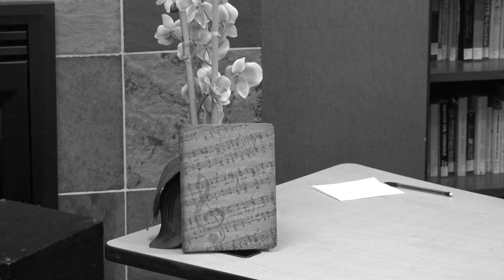Kevin O. Music: DMC Mini Desk Performance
SET LIST
1. Stop (Talking About It)
2. Too Afraid
3. Smokeless Dream
4. About Tonight
5. Where the People Go

MUSICIANS
Kevin Obergefell - ukulele and vocals

CREDITS
Executive producer: Matthew Stevenson
Co-producer: Adam Knox
Audio Engineer: Adam Knox
Videographer: Jacob Watson
Graphic Design: Monroe Miller, Matthew Stevenson

University of Dayton Department of Music
Roesch Library

More from Dayton Music Connection

More from Kevin O. Music